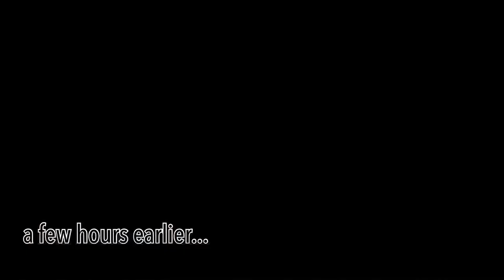The Proposal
This great and loving proposal was shot entirely by my friend Stefan, who provided me with the footage so that I could edit a short video.  It was a real challenge for me!